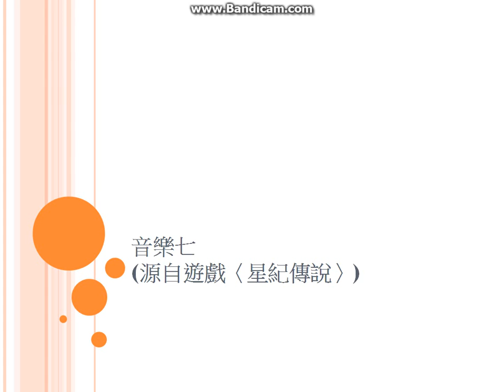[園園上映] 音樂七 ~ 源自遊戲〈星紀傳說〉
我是小園，即是妹妹~
希望能帶更多音樂給大家!